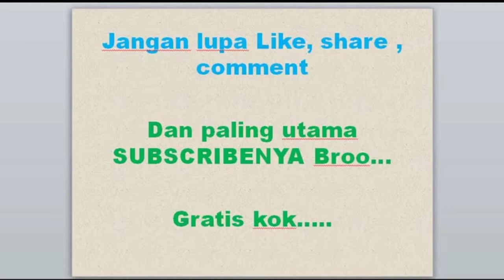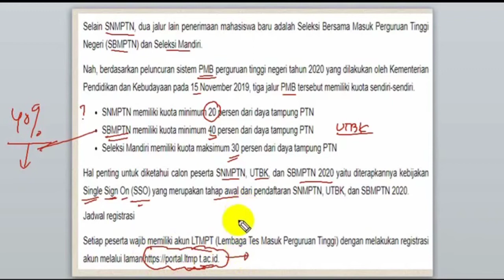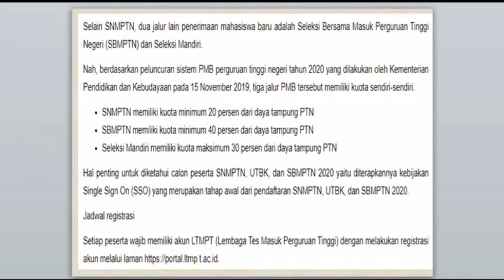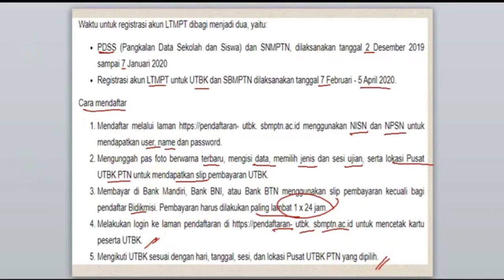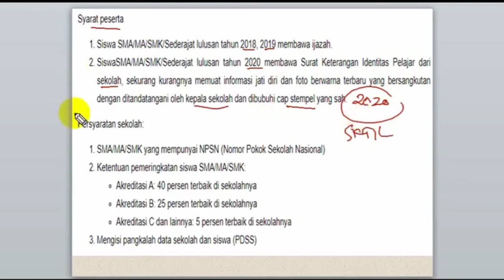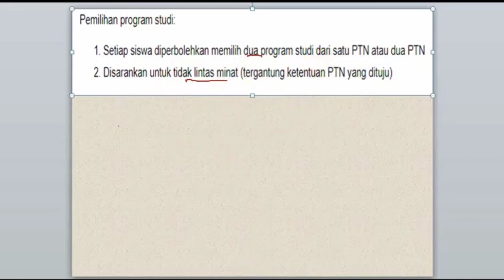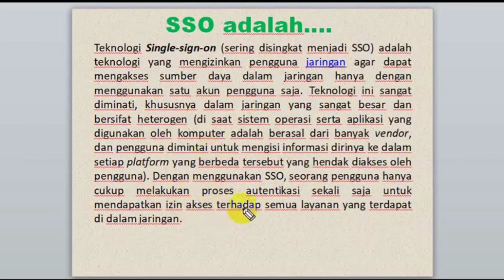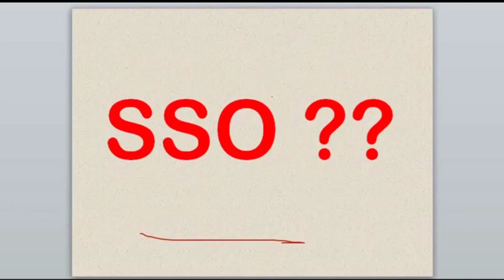Apakah SSO itu?? Aturan Baru di SNMPTN,UTBK dan SBMPTN 2020 || SINGLE SIGN ON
Informasi terbaru dari panitia SNMPTN,SBMPTN  2020 oleh LTMPT.
Aturan baru ini sebenarnya sudah dilaksanakan lama sih,tetapi baru dihebohkan bahasanya.
SSO?